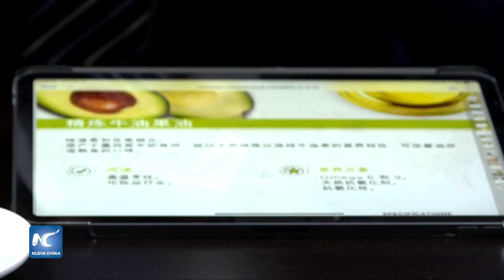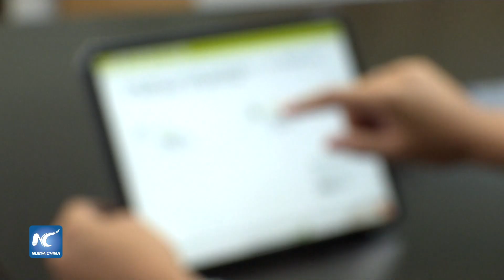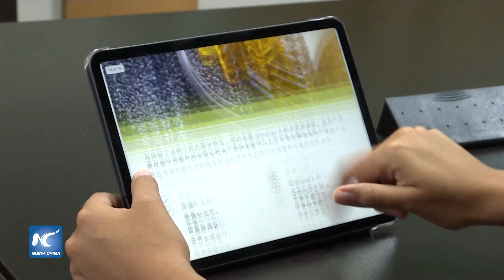Aceite de aguacate mexicano, receta saludable para la creciente clase media en China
Para los chinos, el aguacate mexicano ya no es desconocido. Por esa razón, se pretende llevar ese producto convertido en aceite comestible a las mesas de la creciente clase media china, la cual busca novedosos productos saludables.